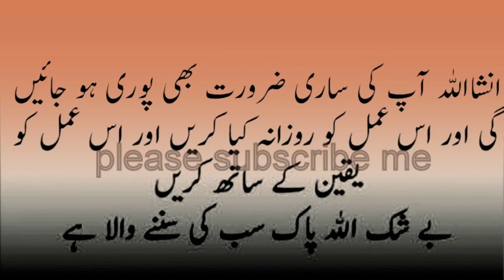Dolat mand or ameer hony ka wazifa in urdu |Azmoda Amal or Rizk my barkat ka amal